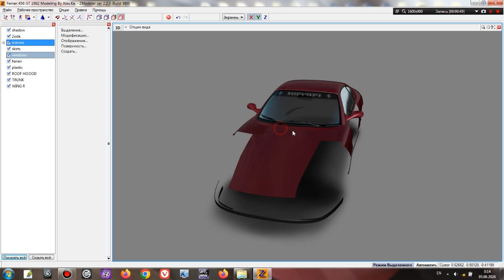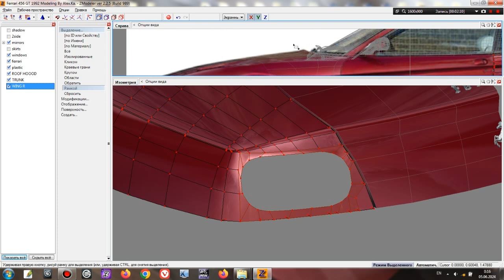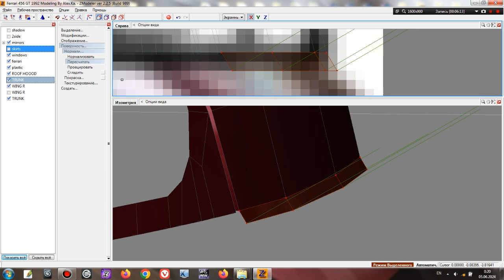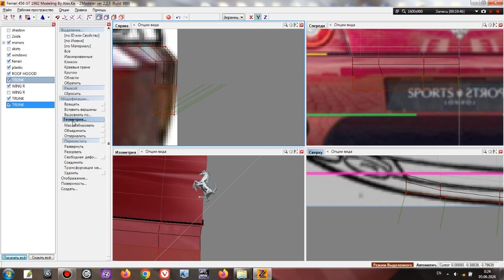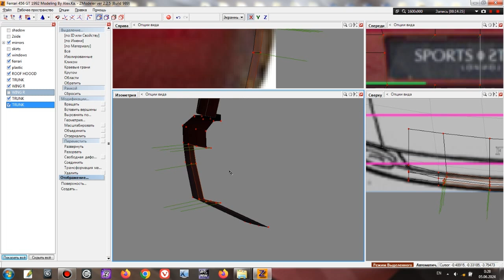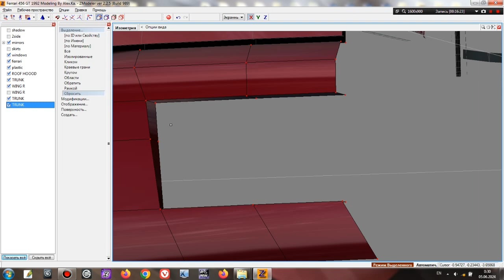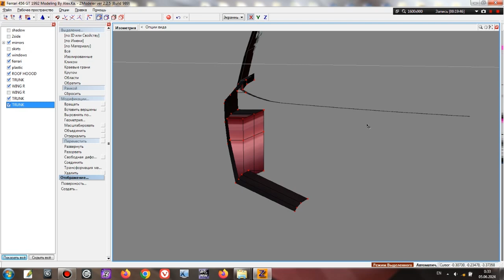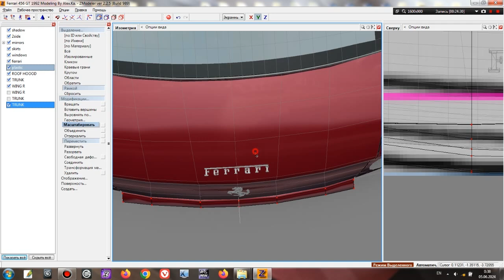Modeling Ferrari 456GT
I recently started training on 3D modeling,
for creating of rare car-models.
And this is my second model that I am currently modeling.
Beautiful car design from Pininfarina - Ferrari 456GT.
And one of the rarest model on the Internet even today.

Basic low-poly modeling + some ready HD parts.